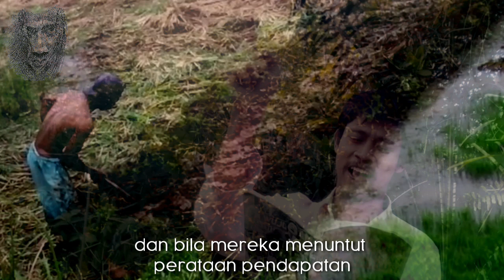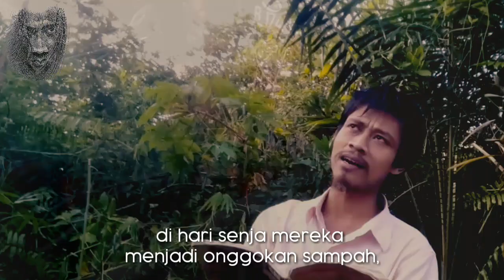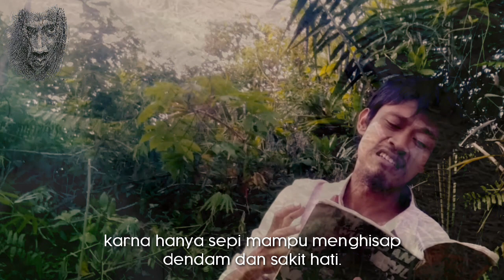Sajak Burung-Burung Kondor I Puisi WS Rendra.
Sajak Burung-Burung Kondor – WS Rendra

Angin gunung turun merembes ke hutan,
lalu bertiup di atas permukaan kali yang luas,
dan akhirnya berumah di daun-daun tembakau.
Kemudian hatinya pilu
melihat jejak-jejak sedih para petani – buruh
yang terpacak di atas tanah gembur
namun tidak memberi kemakmuran bagi penduduknya.

Para tani – buruh bekerja,
berumah di gubug-gubug tanpa jendela,
menanam bibit di tanah yang subur,
memanen hasil yang berlimpah dan makmur
namun hidup mereka sendiri sengsara.

Mereka memanen untuk tuan tanah
yang mempunyai istana indah.
Keringat mereka menjadi emas
yang diambil oleh cukong-cukong pabrik cerutu di Eropa.
Dan bila mereka menuntut perataan pendapatan,
para ahli ekonomi membetulkan letak dasi,
dan menjawab dengan mengirim kondom.

Penderitaan mengalir
dari parit-parit wajah rakyatku.
Dari pagi sampai sore,
rakyat negeriku bergerak dengan lunglai,
menggapai-gapai,
menoleh ke kiri, menoleh ke kanan,
di dalam usaha tak menentu.
Di hari senja mereka menjadi onggokan sampah,
dan di malam hari mereka terpelanting ke lantai,
dan sukmanya berubah menjadi burung kondor.

Beribu-ribu burung kondor,
berjuta-juta burung kondor,
bergerak menuju ke gunung tinggi,
dan disana mendapat hiburan dari sepi.
Karena hanya sepi
mampu menghisap dendam dan sakit hati.

Burung-burung kondor menjerit.
Di dalam marah menjerit,
bergema di tempat-tempat yang sepi.

Burung-burung kondor menjerit
di batu-batu gunung menjerit

Berjuta-juta burung kondor mencakar batu-batu,
mematuki batu-batu, mematuki udara,
dan di kota orang-orang bersiap menembaknya.

WS Rendra

ElangMalam.